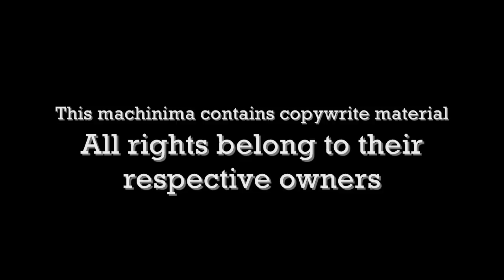DairunCates Tribute: "How to play Brawl like a Man"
PLEASE READ!!!

This is a really old project, so sound quality may not be up to par with the rest of my videos.

This was a class project for me and drumminglink for our journalism class back in college that I should've uploaded a while ago.  My intent was to do some minor editing to fix some sound issues, but due to some key files being missing, I was unable to do that.  Also, the music video mentioned at the end was never completed, but we still have plans to revisit it.  Regardless, I hope you find this video amusing and enjoyable to watch!